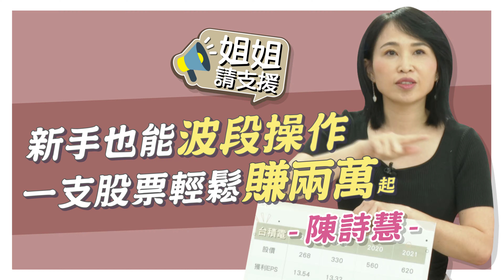新手也能波段操作 一支股票輕鬆賺兩萬up 鎖定周六晚間21:00【@姐姐請支援】預告 20211225